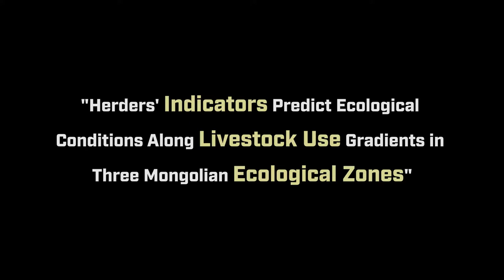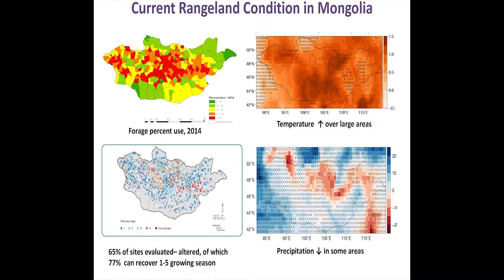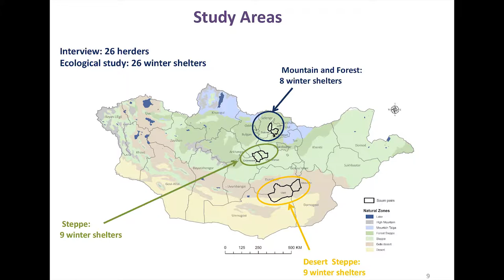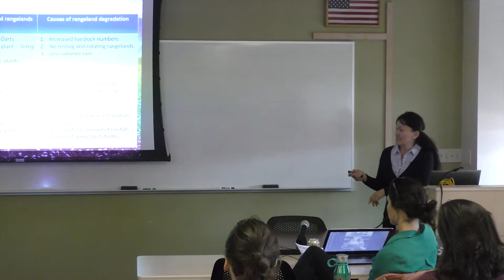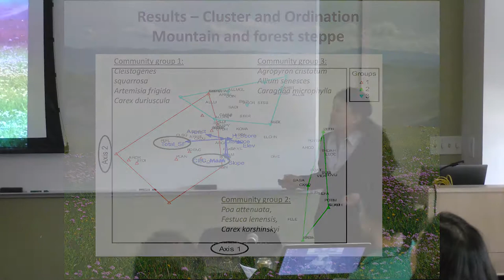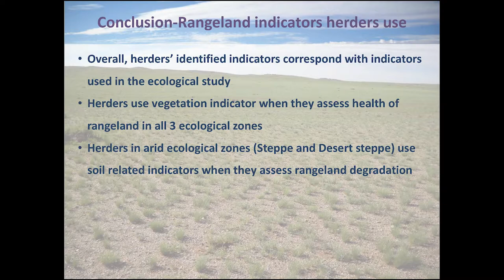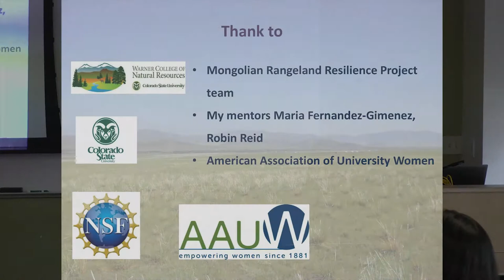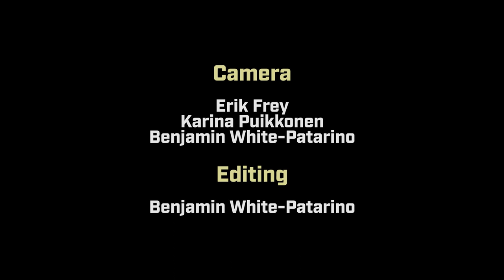Dr. Chantsaa Jamsranjav | Spring 2018 Seminar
See Dr. Chantsaa Jamsranjav of Colorado State University's Department of Forest & Rangeland Stewardship give her talk, "Herders' Indicators Predict Ecological Conditions Along Livestock Use Gradients in Three Mongolian Ecological Zones."